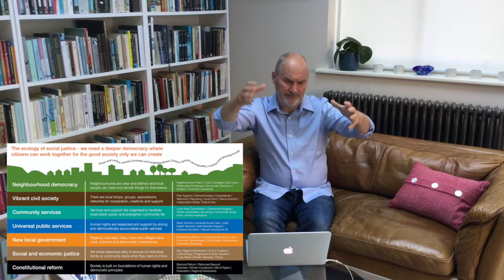Building on Mutual Aid - A Vision of 21st Century Citizenship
Dr Simon Duffy, Director of the Centre for Welfare Reform and co-founder of Citizen Network talks about citizenship and the lessons we can draw from the community response to the COVID19 pandemic. He argues that we are close to being able to realise a major transformation in our community lives and in our understanding of democracy. Combining basic income and Neighbourhood Democracy could help us reorganise society and shift power to citizens and communities.